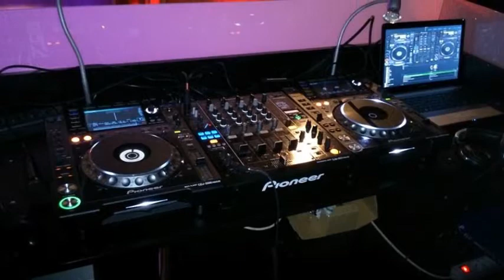Dj Babas Animation lorraine champagne ardenne